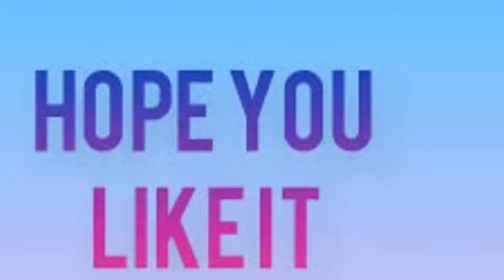Bob Biswas Official Trailer REACTION | Abhishek B | Chitrangada S | A ZEE5 Original Film